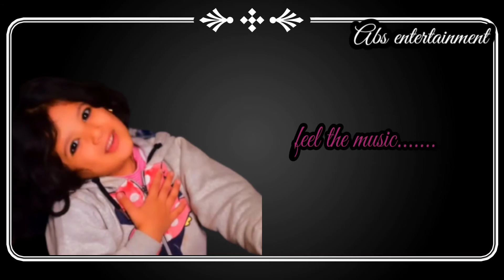meri to jaan bsti hai aap me what's app status video with lyrics